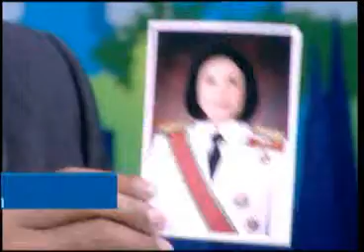ฟ้าวันใหม่01-04-56 เบรค2